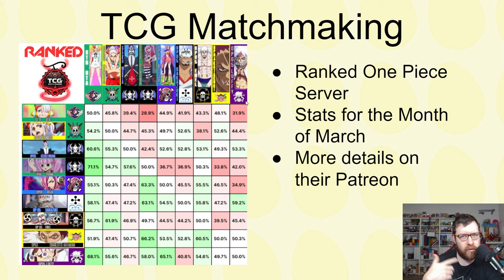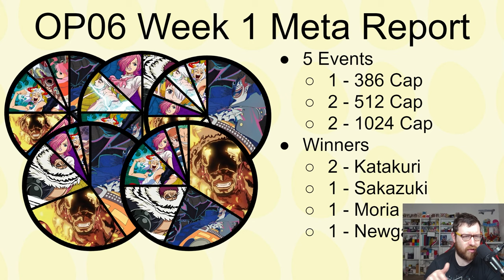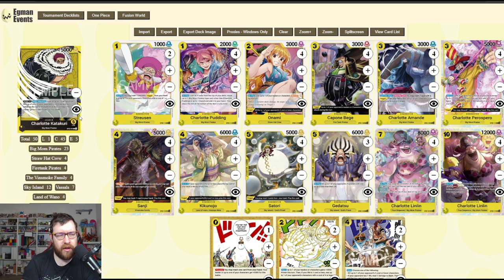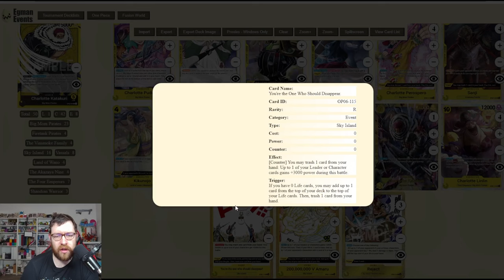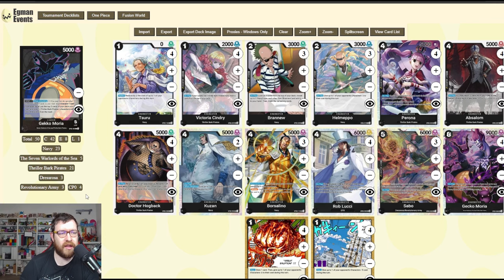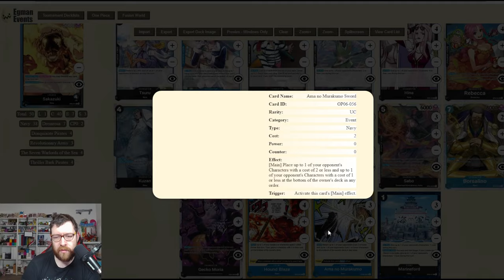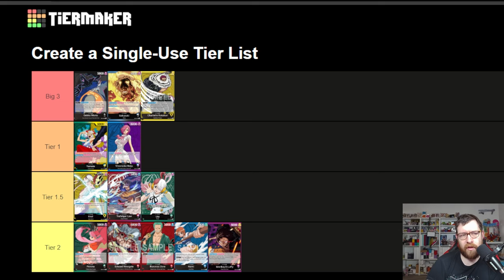One Piece Card Game: OP06 Week 1 Meta Report!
Chapters
00:00 TCG Matchmaking Matchup Chart
04:59 Tournament Results
09:10 Andrew & Michael's Katakuri
12:49 Kyle Vo's Moria
14:56 Giovanni Salvatore Oliva's Sakazuki
17:02 Leon Chen's Newgate
18:47 Tier List Update

Support Stage Zero and the team:
Aandroidd: @StageZeroTCG
Espira: @espiratcg

Intro Animation by Marco ( @TCGmana  )
Intro Song by  @ZackeryWilson